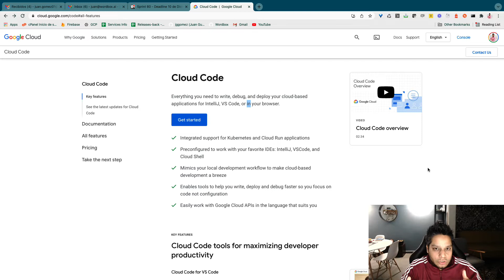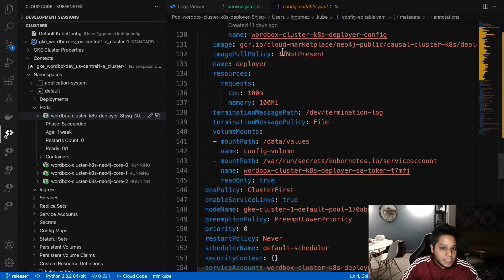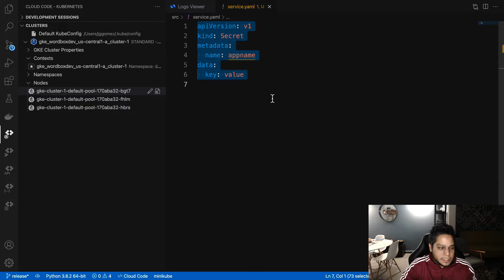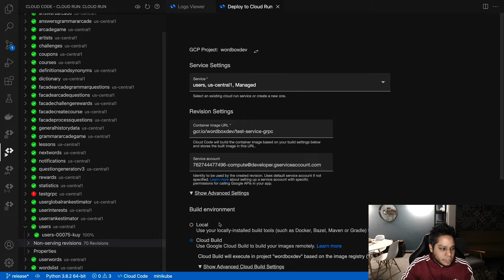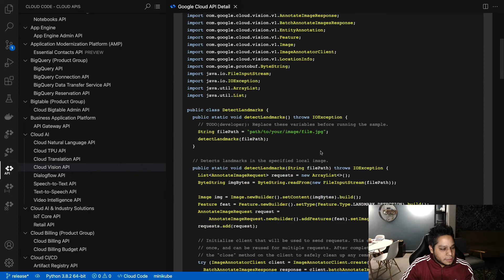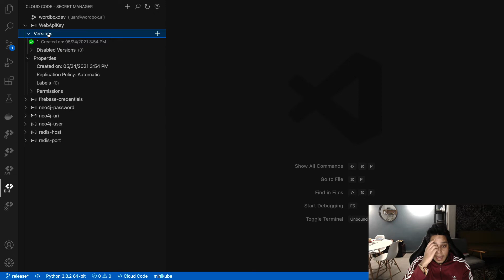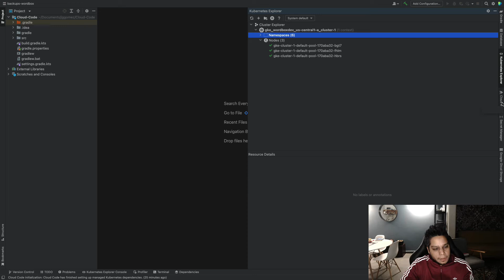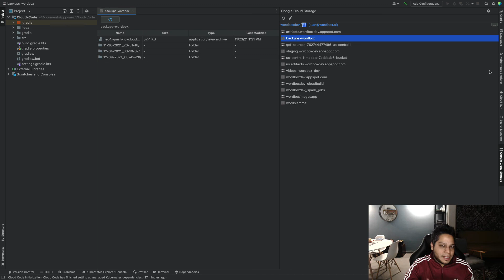GCP - Cloud Code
Hola, en este video te muestro que servicios de GCP (Google Cloud Platform) puedes manipular desde VS Code o desde Intellij con tan solo instalando un plugin llamado el Cloud-Code.